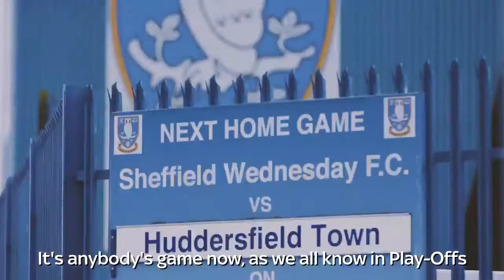2nd of the sky ads